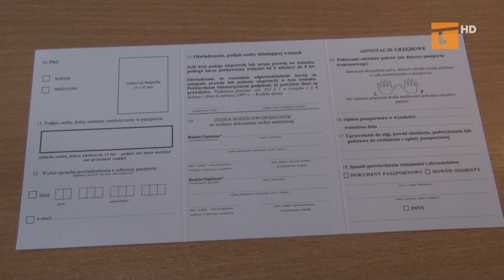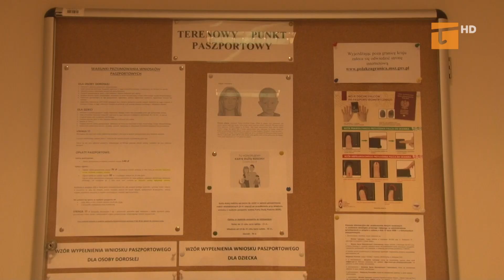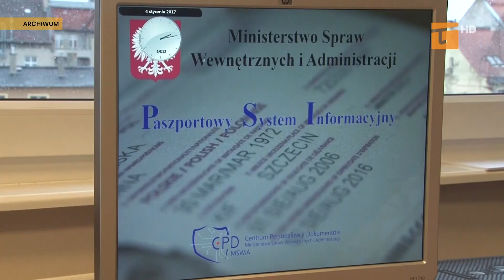Po paszport znów do Tczewa - Tv Tetka Tczew HD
Od tygodnia mieszkańcy powiatu tczewskiego nie muszą już jeździć po paszport do Gdańska. Biuro Paszportowe w tczewskim starostwie znów działa i jest obsługiwane nie przez jednego, a przez dwóch pracowników.